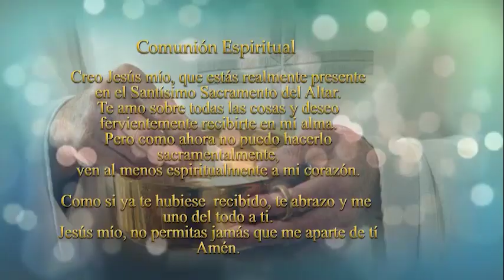SANTA MISA DESDE MERLO. Celebra el padre Rogelio Safigueroa. 23/10/22